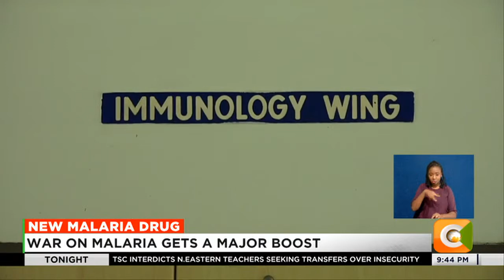New Malaria Drug | War on malaria gets a major boost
Kisumu county has today rolled out the use of a new DRUG for the treatment of severe malaria, in what experts say could be a game changer in suppressing mortality rate from killer disease, especially among children. The drug, which is produced by Chinese pharmaceutical Fosun Pharma, is a one-step formulation drug that will not only shorten the response for malaria emergency cases but also lower the cost of treatment.